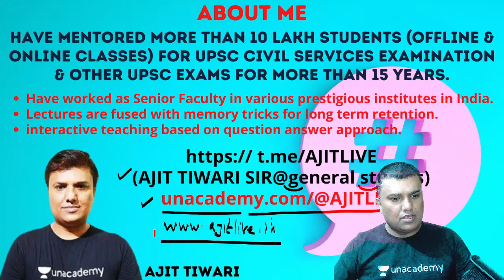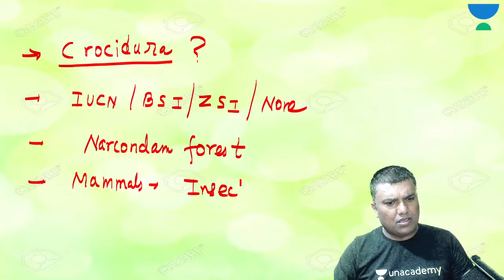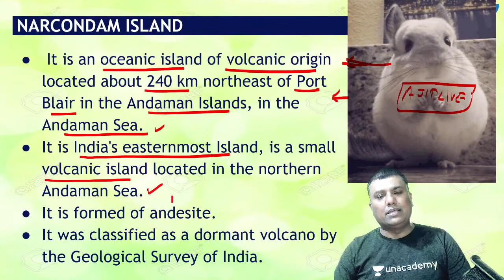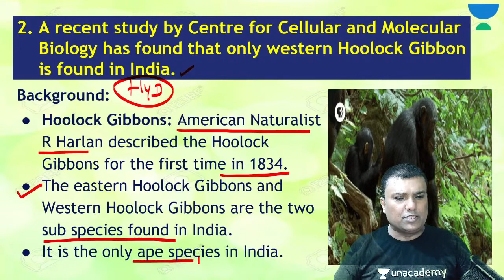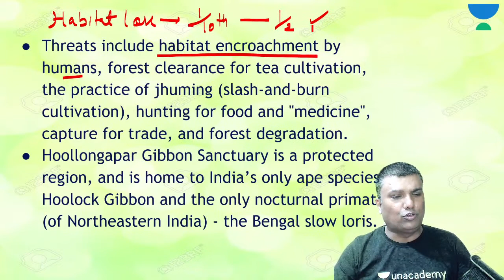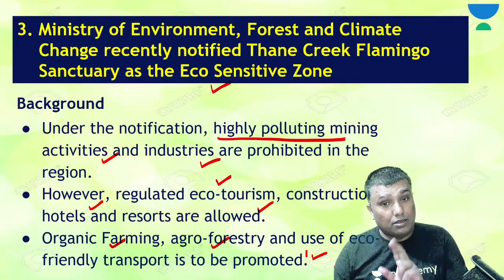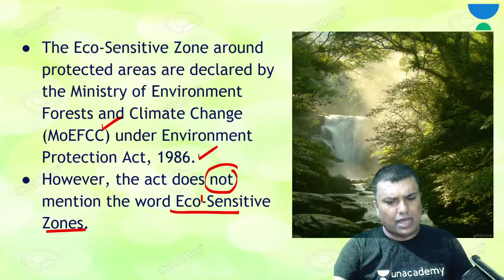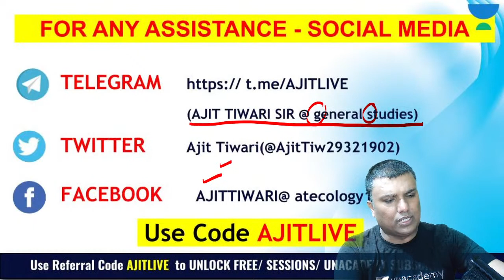L42: Annual Current Affairs on Environment and Geography | Part 13 | Achievers Batch | UPSC CSE 2021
In This Video Ajit Tiwari will discuss the Current Updates on Environment of the Environment & Ecology Daily Current Affairs which will help you improve your Score for UPSC CSE/IAS 2021 Prelims.

Ajit Tiwari and more top educators are teaching live on Unacademy.

Unacademy Plus Subscription Benefits:

1. Learn from your favourite teacher
2. Dedicated DOUBT sessions
3. One Subscription, Unlimited Access
4. Real-time interaction with Teachers
5. You can ask doubts in the live class
6. Limited students
7. Download the videos & watch offline